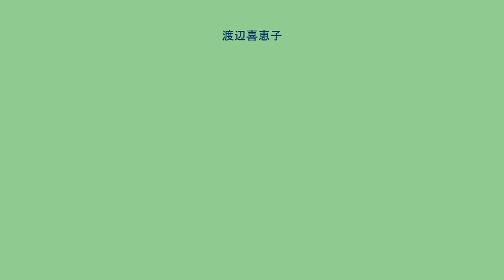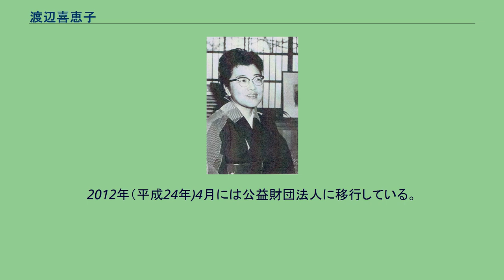渡辺喜恵子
渡辺 喜恵子（わたなべ きえこ、1913年（大正2年）11月6日 - 1997年（平成9年）8月8日）は日本の小説家。
本名は木下喜惠子。
秋田県仙北郡檜木内村（後の西木村、現在の仙北市）生まれ。
2歳の時、父・栗生沢米太郎が鷹巣町（現北秋田市）に木材工場を創業し転居する。
能代高等女学校（現・秋田県立能代北高等学校）卒業後の1931年（昭和6年）に上京。
1935年（昭和10年）、画学生・渡辺茂との結婚のため広島へ転地する。
しかし、1939年（昭和14年）、25歳のときに夫が病死。
1942年（昭和17年）、亡き夫のことを綴った短編小説集『いのちのあとさき』を刊行し創作活動に入る。
1944年（昭和19年）春、母の故郷、岩手県二戸郡石切所村（後の福岡町、現二戸市）に疎開。
戦後、再上京、同人誌「明日」「三田文学」に拠って文学活動を行う。
1959年（昭和34年）『馬淵川』で第41回直木賞受賞。
『みちのく子供風土記』には幼少時の鷹巣のことなども記載されている。
長編三部作『原生花園』のほかに、画家青木繁を描いた『海の幸』がある。
主な作品に『プルメリアの木陰に』、『南部女人抄』、『啄木の妻』、長編歴史小説『南部九戸落城』などがある。
　1983年（昭和58年）、「秋田の文学振興に役立ててほしい」との意向のもと、1千万円を秋田魁新報社に寄託。
秋田魁新報社は翌1984年（昭和59年)、創刊110年を記念して1千万円を拠出、計2千万円で基金を設立して「さきがけ文学賞」を創設した。趣旨は「広く全国から新人作家を発掘し、秋田県内の文学創作活動の振興、ひいては芸術文化の向上に一助とする」というもの。1985年（昭和60年)に、秋田魁新報社は基金に1千万円を追加（基金総額3千万円）して財団法人「さきがけ文学賞渡辺喜恵子基金」を設立。
2012年（平成24年)4月には公益財団法人に移行している。